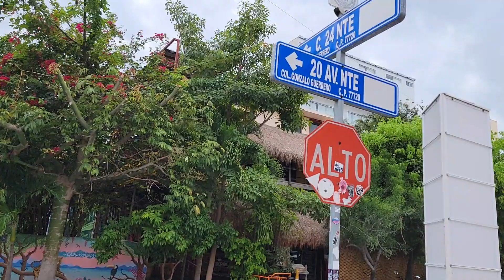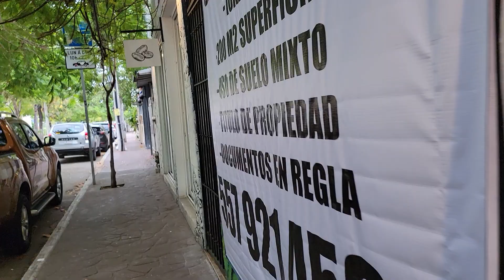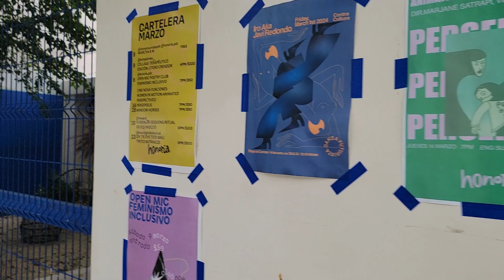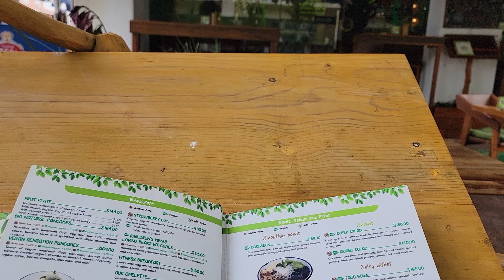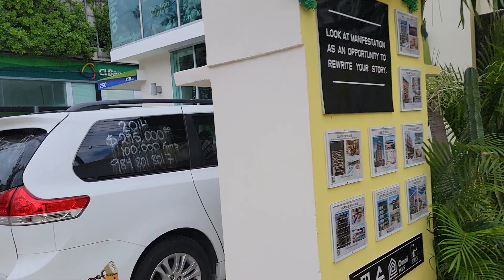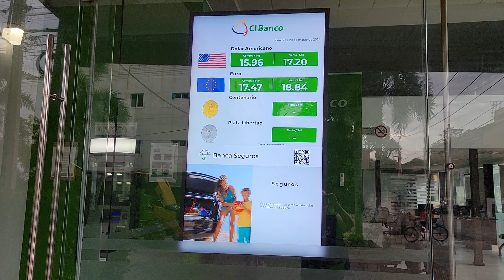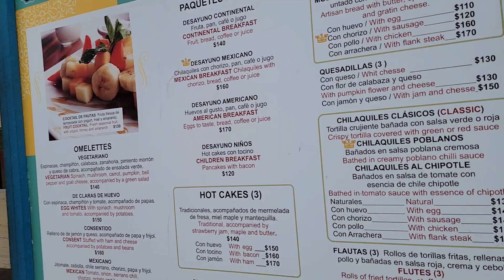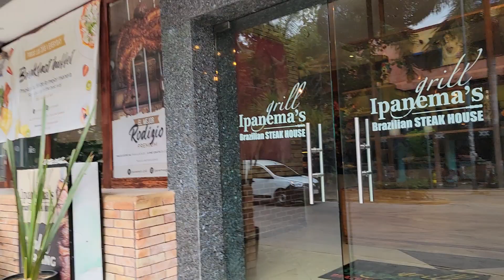Xtra - a walk through Playa del Carmen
looking for breakfast.  I wound up not eating where I stopped.